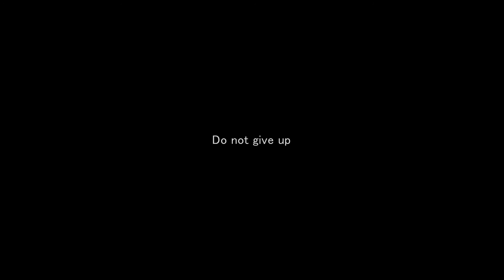どんぐりシリーズ【Advance】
3DCGアニメーション‹どんぐりシリーズ›ADVANCE
どんぐりシリーズ無料壁紙ダウンロードできます。